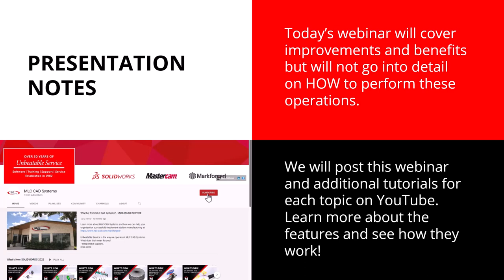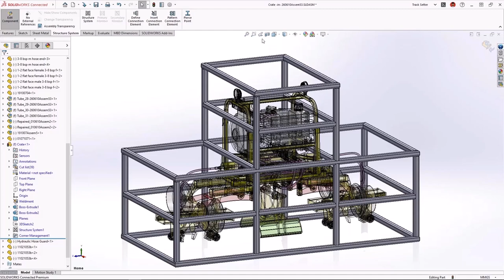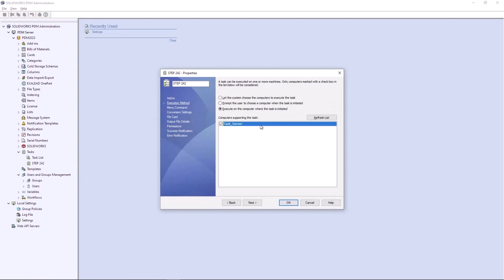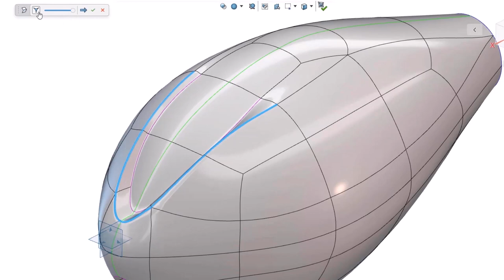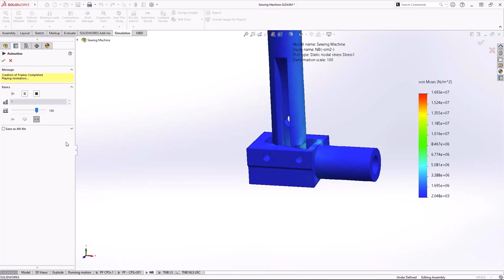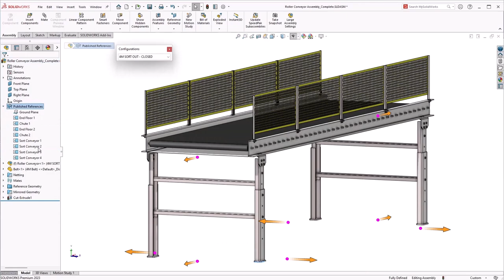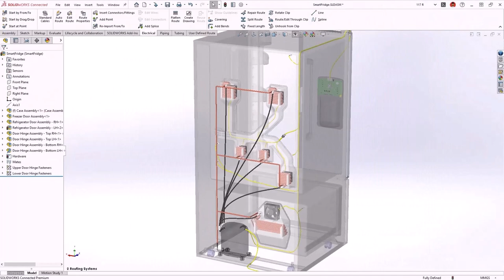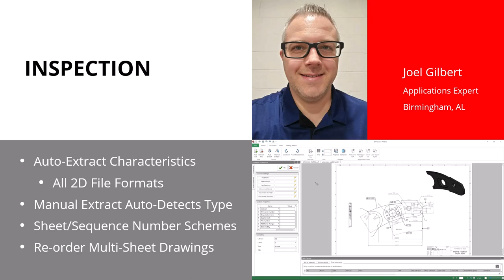What's New in SOLIDWORKS 2023 - Full Webinar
Learn more about these enhancements, training, and support options and check out the full LIVE LAUNCH EVENT calendar

Our experts share the newest features and enhancements of the 2023 release of SOLIDWORKS.